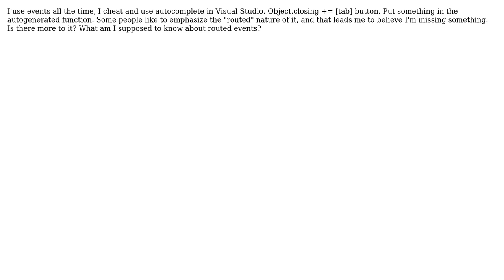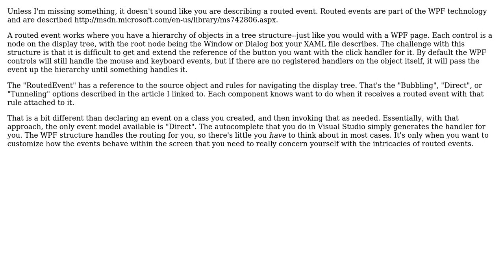Software Engineering: What am I supposed to take away from the term Routed Events?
With thanks & praise to God, and with thanks to the many people who have made this project possible! | Content (except music & images) licensed under CC BY-SA | Music | Images & others | With thanks to user patrick user FrustratedWithFormsDesigner user Berin Loritsch and the Stack Exchange Network Trademarks are property of their respective owners. You are responsible for your own actions.